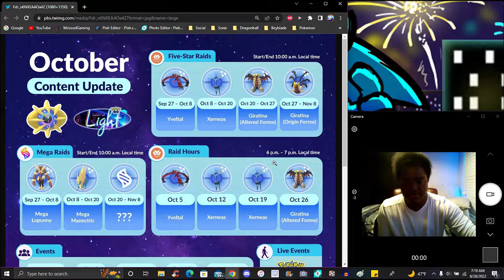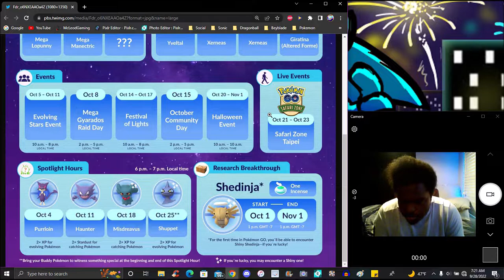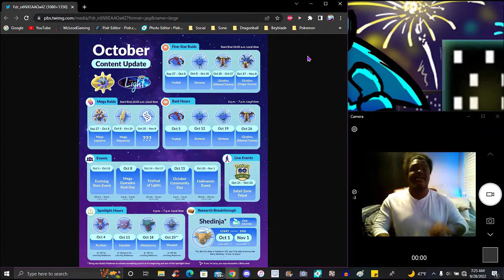YES!!! WE ARE COOKING AGAIN!!! ??? OCT 2022 NEW EVENTS + SHINYS + HALLOWEEN 2022!!! ??? POKEMON GO!